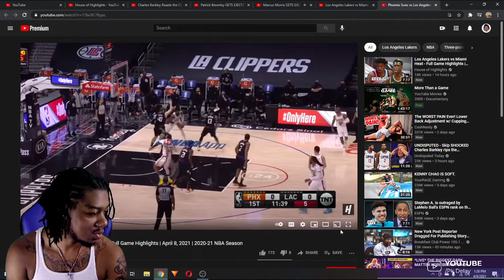Reacting to Phoenix Suns vs Los Angeles Clippers - Highlights | 4/8/21 EJECTIONS & Kawhi DUNK!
Phoenix Suns vs Los Angeles Clippers - Full Game Highlights | April 8, 2021